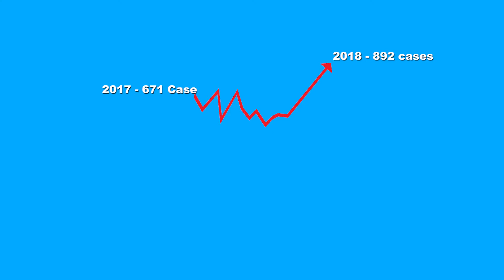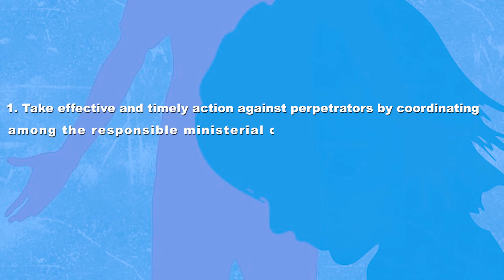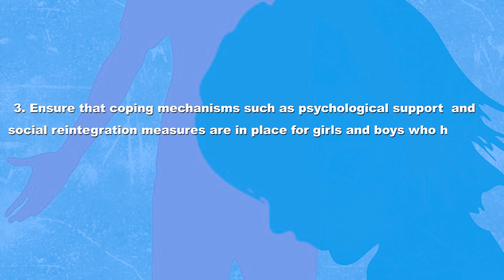Ensuring Access to Services and Justice for Child Victims of Sexual Violence